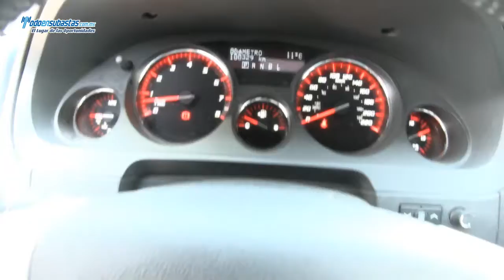GMC / Acadia Paquete D 8 Pax. A/A E/E B/A/L CD Piel DVD Toldo Panoramico Rines Cromados / 2012